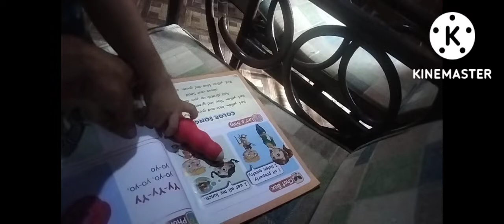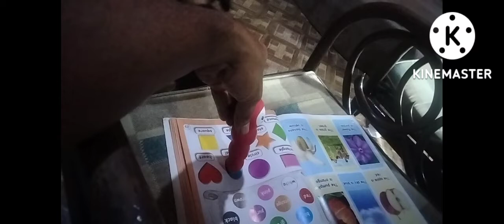paano niya natutunan ang abcd ?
good day po mga friends.
share ko lang po sa mga mommy mama diyan nitong mga nagdaan mga buwan mas napadalas ang pag gamit ni baby zach sa cellphone dahil sa na abcd ,numbers , colors, and videos na nakakaaliw sa mga bata. nakakatakot anu dahil sa mura nilang edad maaga maapektuhan ang kanilang mata so nag try kami na i divert siya sa ibang paraan na mawala ang atensyon niya sa cellphone. so bumili kami ng talking pen na kung saan pwd niyang mapaglibangan nakakatuwa nga lang dahil ang dami pwd matutunan ang mga bata  dito itapat mo lang ang pen  sa drawing na nasa book automatic ma detect na ito ng talking pen at malaman ng bata kung anu nasa drawing ang kagandahan ang dami books . sobrang aliw na aliw na sya at hindi na siya nanghihiram ng cellphone namin at dami na niyang natutunan sa talking pen .

thanks po.